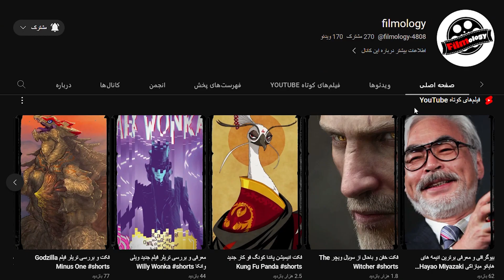معرفی انیمیشن روزی زودگاری استودیو از والت دیزنی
کنپانی والت دیزنی برای جشن صدمین سالگرد افتتاح استودیو خودش انیمیشن روزی زوگاری در استودیو یا Once Upon a Studio منتشر کرد
تو این انیمیشن جذاب 543 کاکارتر معروف این کمپانی حضور دارن و شخصیت های اکشن و لایو اکشن در کنار هم قرار دارن این خیلی جذابه
اگه دوست داری بیشتر راجب این انیمیشن جذاب بدونی حتما ویدئومو تا آخر ببین و نظرتُ برام بنویس